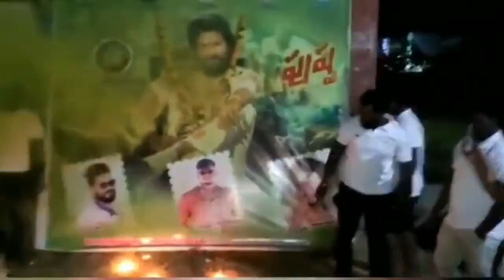allu arjun fans huzur